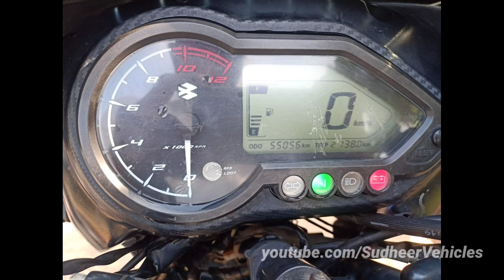Bajaj pulsar125 bike forsale అమ్మబడును||8185843231||used vehicles forsale in Telugu సుధీర్ వెహికల్స్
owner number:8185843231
సుధీర్ వెహికల్స్